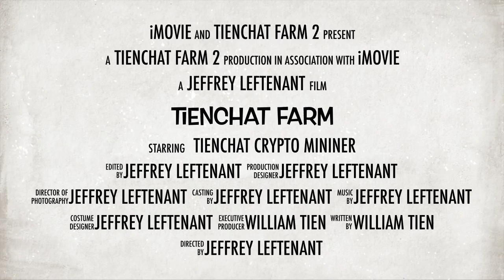Socialflix-3D Screener-Get paid 15 How to make money mining Ethereum.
World's first  with unlimited Virtual Ethereum Ethereum mining.